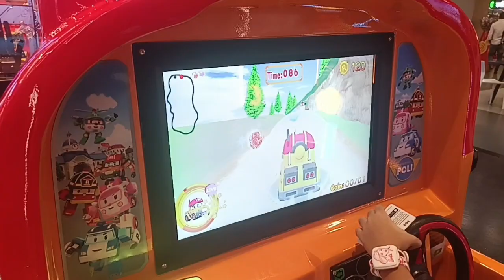first time new experience